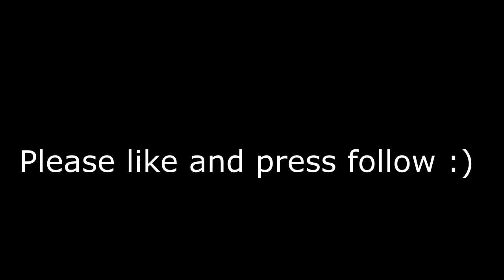ʟᴇɪꜰɪᴘʟᴏᴍᴇʀᴜꜱ ɢᴏᴛ ᴀ ᴛᴇᴀᴍ ᴡʜᴏᴘᴘʏ!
LeifiPlomerus got a whole team killed by himself! Rate this!